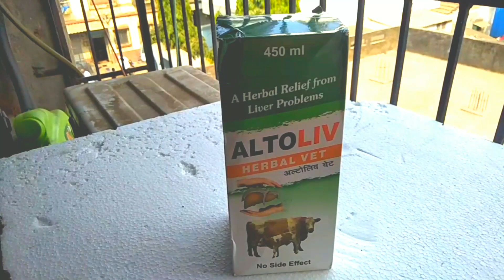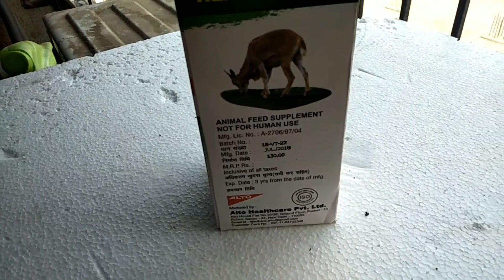Goat Weight Gaining Syrup | UIS ENTERTAINMENT